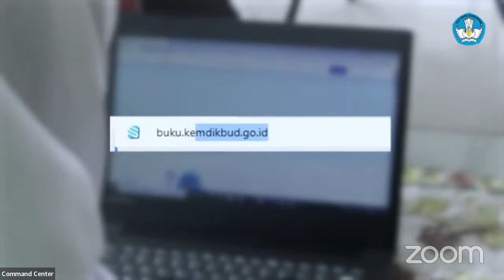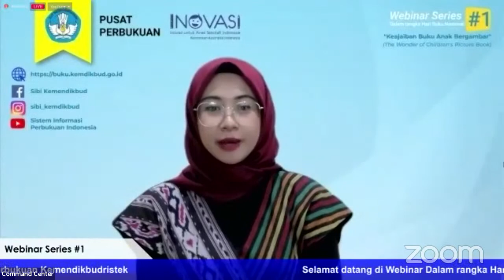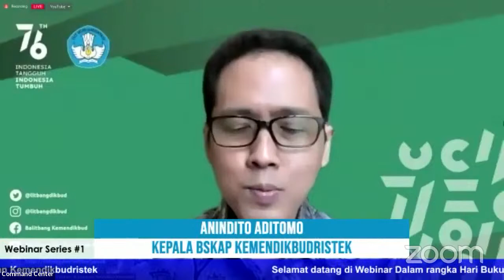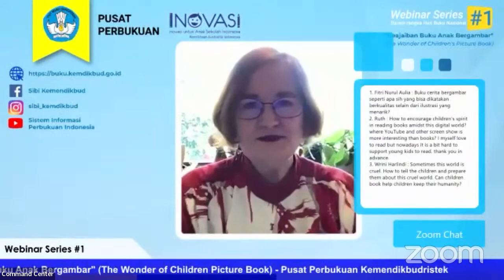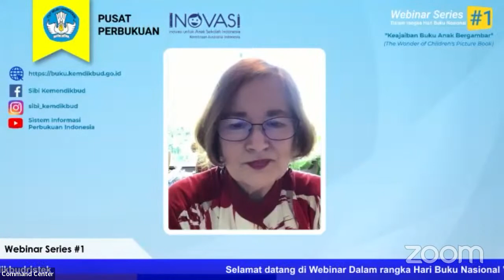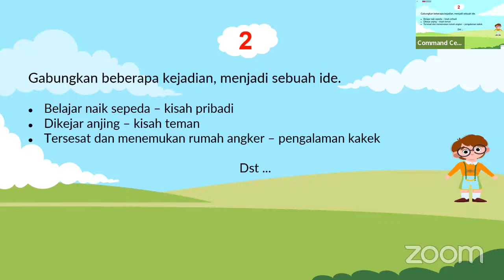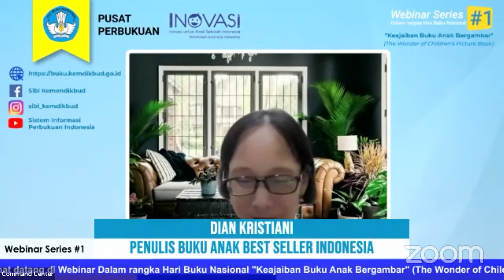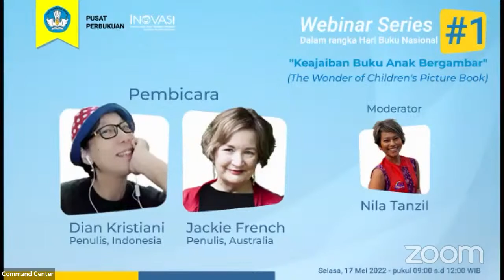Webinar Penulisan Buku Anak Bergambar dalam rangka Pembinaan Pelaku Perbukuan Tahun 2022